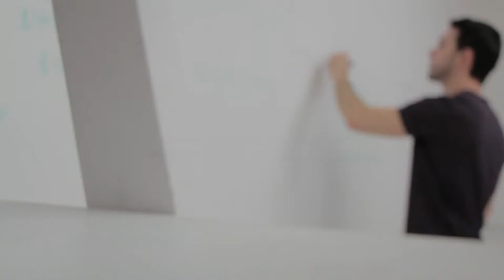person teaching on whiteboard blurred | Stock Footage | Creative Commons Central